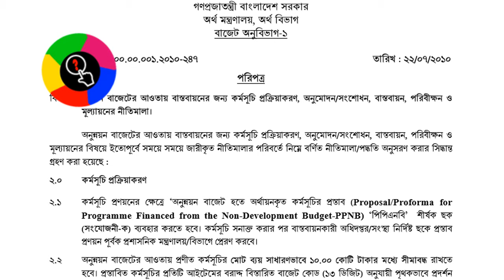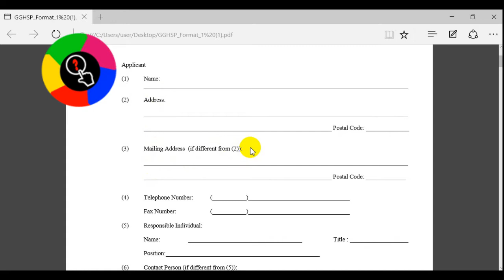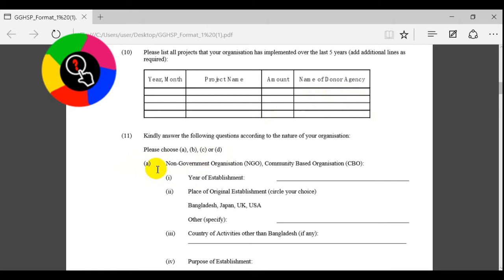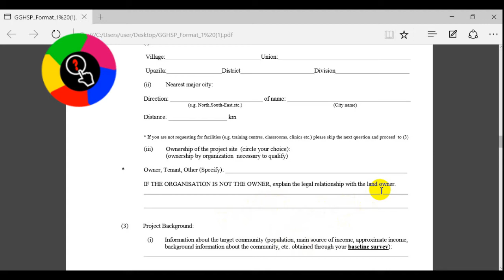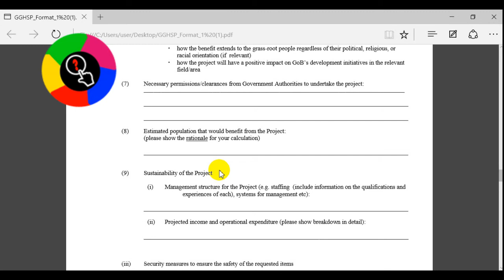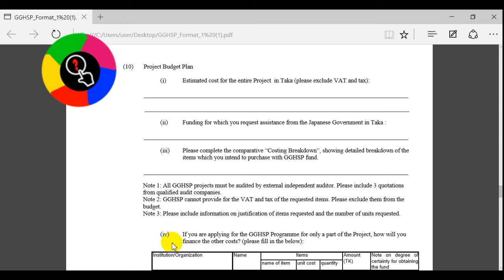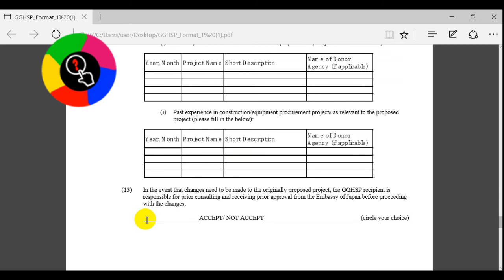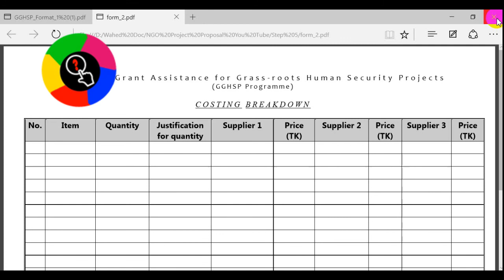বিদেশী ফান্ড এর জন্য এনজিও প্রজেক্ট প্র্রপোজাল । Project Proposal for NGO to Foreign donor’s Bangla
How to write a project proposal for NGO to foreign donor’s bangla.  A project proposal is a very important factor of an NGO to collect funds from foreign donors. Any NGO’s write and submit a perfect project proposal to the foreign donor’s maybe select for funding, but many NGO’s people don’t know how to write a project proposal to foreign donors. If peoples follow my day and night support YouTube video channel they learn different types of formats and guidelines to collect funds from foreign donors for NGO, in this video, it is discussed in bangla, in the next videos we will touch further steps for a project proposal.

বাংলায় এনজিও প্রজেক্ট প্রপোজাল পিপি লিখার পদ্ধতি । How to Write a Project Proposal PP for NGO in Bangla

এনজিও প্রজেক্ট প্রপোজাল পিপি বাংলা পর্ব ১ How to Write a Project Proposal PP for NGO Bangla Part 1

এনজিও প্রজেক্ট প্র্রোপোজাল বাংলা পর্ব - ২ । How to Write a Project Proposal for NGO in Bangla Part-2

এনজিও প্রজেক্ট প্র্রোপোজাল বাংলা পর্ব - ৩ । How to Write a Project Proposal for NGO in Bangla Part-3

এনজিও প্রজেক্ট প্র্রপোজাল বাংলা পর্ব ৪ । How to Write a Project Proposal for NGO in Bangla Part 4